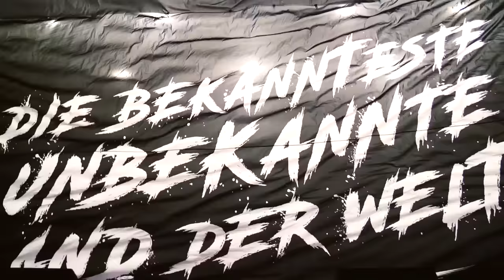SDP feat. Capital Bra - Viva la Dealer (Gestört aber GeiL Remix)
Das Neue Album "Ein Gutes Schlechtes Vorbild" - 03.06.22

Schnitt:
SDP, Eric Tschater, Marvin Ströter
Kamera:
Marvin Ströter, Arne Müseler, BDX Media, Simon Steinbrecher, SBSTN, Justin Jacob, Jil Kuhl, Benjamin Diedering, Eric Tschater, BW Pictures